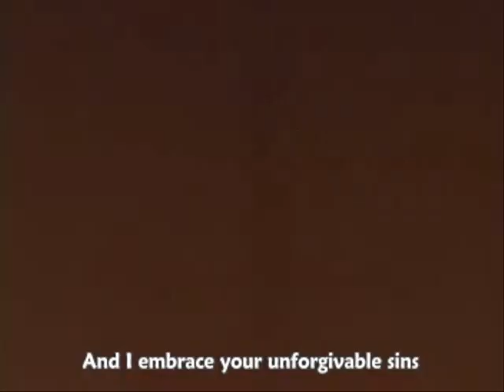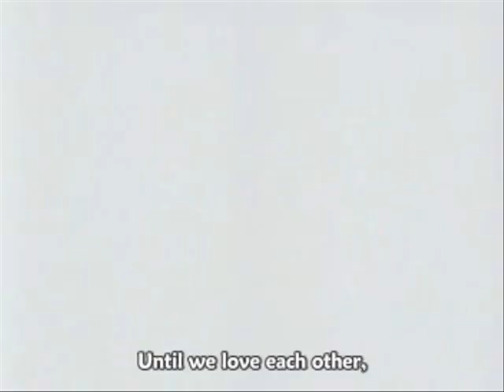Haku and Zabuza-Wicked Game (H.I.M)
just another tribute to Haku and Zabuza, I only had clips from one music video to make this. so go easy.